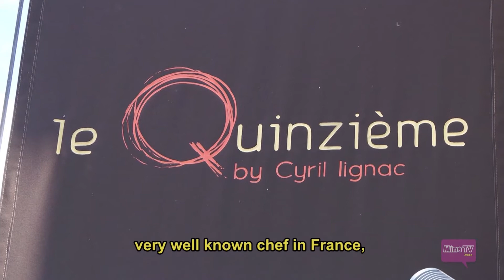Inspire Africa - Olivier Palazzo - Teaser 1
In this episode of Inspire Africa... Olivier Palazzo, an Ivorian Chef, talks about his passion for food, his career choices, and his aspirations... Full episode coming up soon, so subscribe and stay tuned...